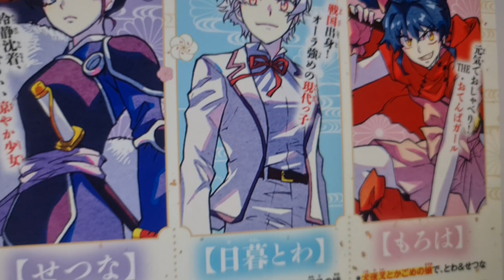ANIME VS MANGA | HANYO NO YASHAHIME | CAPÍTULO 4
El capítulo 4 del manga de Hanyo no Yashahime ya está disponible y nuevamente tenemos diferencias anime vs manga.

En este video de Otaku Press comparto algunos cambios y curiosidades con la historia original en animación. Recuerden que ya está disponible la segunda temporada del anime en Crunchyroll.